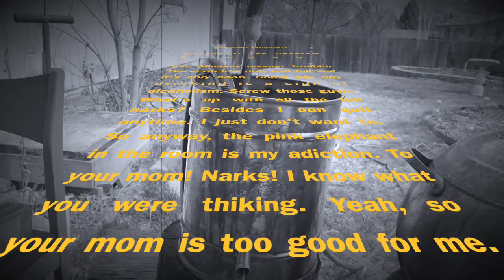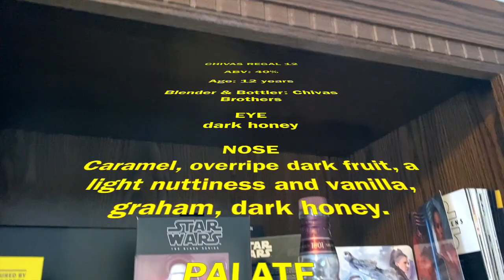Alliance Whiskey Episode 7: Chivas Regal 12 review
Alliance Whiskey episode 7: Chivas Regal review

Join me, Corey Jones and my Alliance as we review Old Forester. This week's guest, the mighty geek raptor, Rye Asuro and Norina Jones. Never fear, I'll continue to review whiskeys from cheap to not, from bourbon to scotch, whatever we can get our hands on.